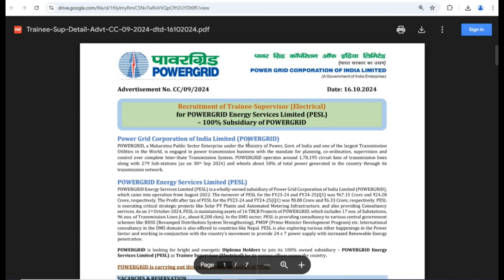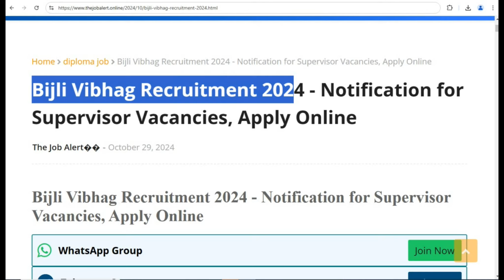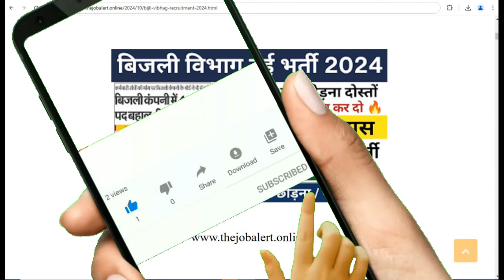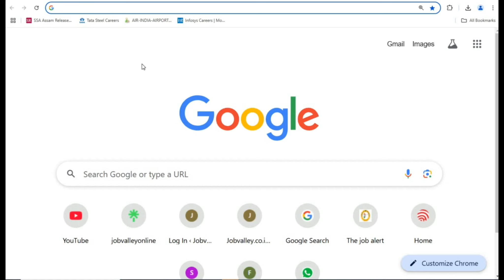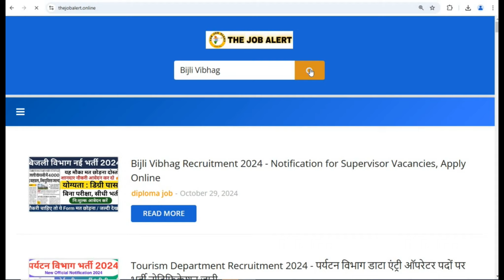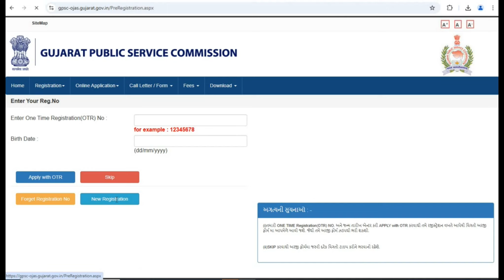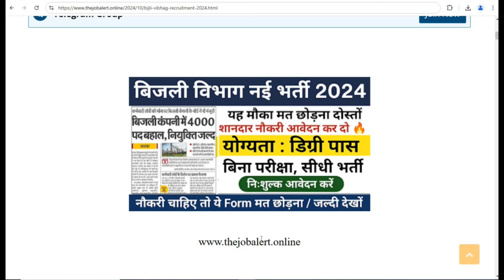इलेक्ट्रिकल सुपरवाइजर पदों पर भर्ती | power grid recruitment 2024 | new vacancy 2024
People also ask:
assistant agriculture officer new vacancy
gram panchayat recruitment 2024
gram rojgar sevak vacancy 2024
rrb ntpc upcoming notification
government jobs 2024
upcoming agriculture vacancy
railway hospital vacancy 2024
ntpc new vacancy 2024 12th pass
general awareness for rrb ntpc 2024
group d vacancy 2024
ministry of railways vacancy